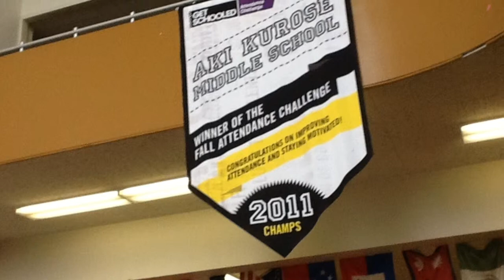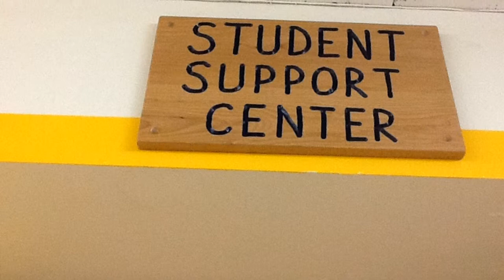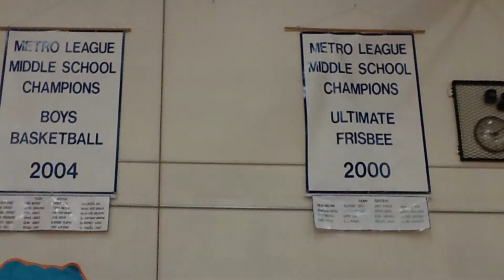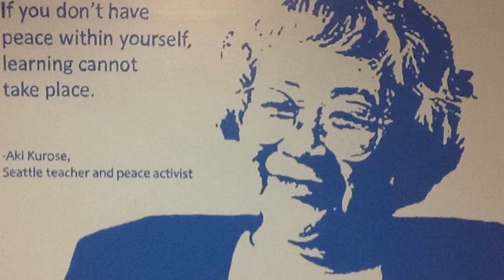Why I like Aki Kurose - video montage